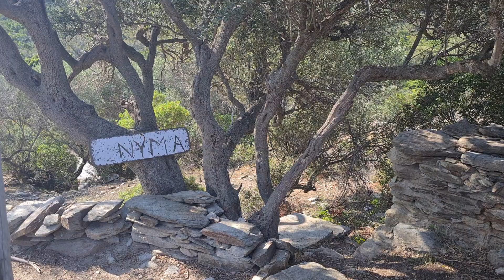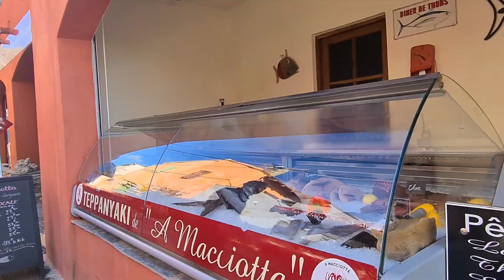Best anchorage EVER made CORSICA WORTH WAITING for! #86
Sailing is a constant act act of replanning, but if you are waiting for something good it's likely worth the wait! Me? Sailing a Comfort 32 and enjoying life. Leaving home port in 2021 I started my Youtube sailing channel. Join me and my small budget sailboat with a big passionate dream to sail away, enjoy every moment and share it with others.

I hope you appreciate my sailing channel, sailing adventure and the sailing life I share on Youtube. I'm trying to make the best sailing channel I can, not just showing beautiful places, but also tell about them and show the general boatlife!